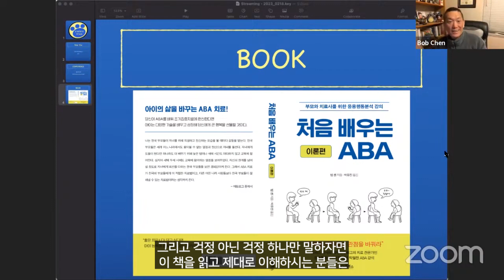[출간안내] 처음 배우는 ABA 이론편 / 캥거루 북스 / 밥 첸 지음·박유진 옮김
밥 선생님의 《처음 배우는 ABA》 구입처

《처음 배우는 ABA-이론편》

밥 첸 | 박유진 옮김 |256면 | 16,000원

ABA는 지금까지 과학적으로 입증된 유일한 자폐 치료법이다. ABA로 조기집중치료를 하면 자폐 아이가 상당 부분 회복된다는 것은 1980년대 로바스 박사의 실험으로 입증됐다. 부모가 ABA를 배워 집에서 직접 치료를 하면 회복의 가능성이 더 높아진다. 저자 밥 첸은 책에서 자신의 오랜 치료 경험을 토대로 ABA 치료의 원칙과 치료 방법을 제시한다.

행동에 대한 기본 개념부터 행동 문제 방법, 부모와 치료사가 지켜야 할 원칙들, 자폐 아이들을 위한 효과적인 학습법, 그중에서도 불연속 개별시도 연속(DTT)과 비수반적 교수법(NCT)를 자세히 소개하고 있다. 각각의 주제마다 저자의 경험이 녹아있어 독자들이 쉽게 이해할 수 있다.

저자는 로바스 박사의 제자로 로바스 박사로부터 ABA를 배운 이후로 ABA 수준을 한층 더 끌어올려 자신만의 치료법을 정립했다. 또 단순히 ABA 이론을 아는 데 멈추지 않고 실제로 아이를 치료하는 수많은 임상에 참여하면서 탁월한 치료 능력을 발휘했다. 그가 아이를 치료한 영상을 보면 부모도 감당하기 어려운 아이가 놀라운 모습으로 변화된 것을 확인할 수 있다. 책에 QR코드로 관련 동영상을 바로 볼 수 있게 한 것도 이 책의 큰 장점이다.